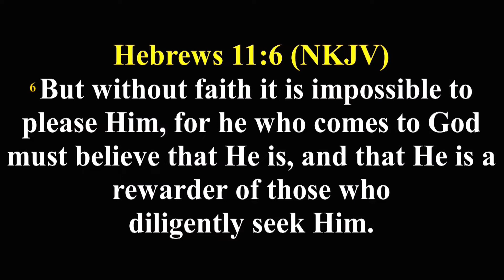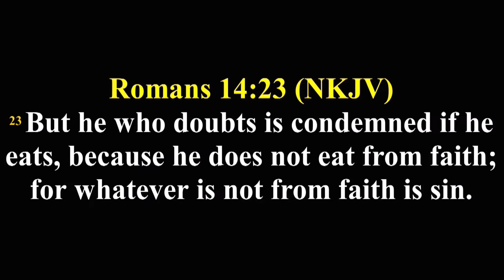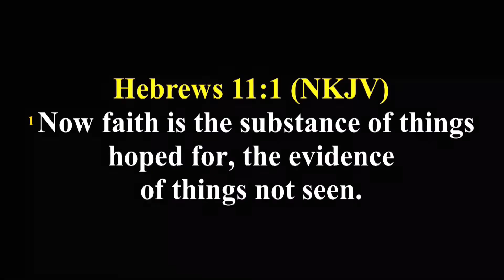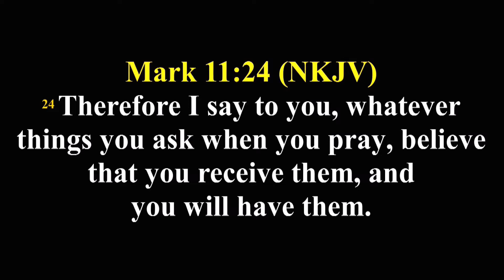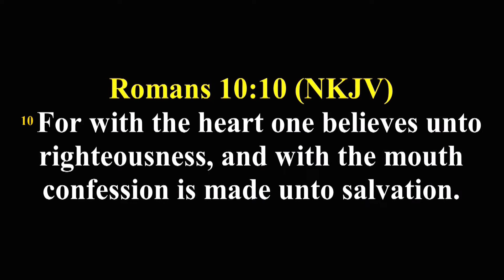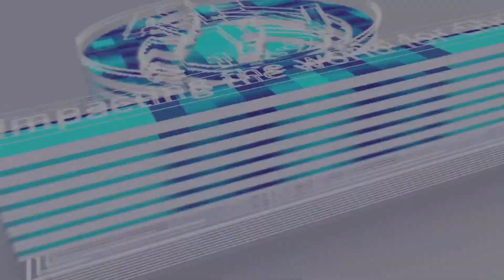FAITH, PRESUMPYION AND FOOLISHNESS || PASTOR TUNJI ADEBIYI || AFTV GLOBAL